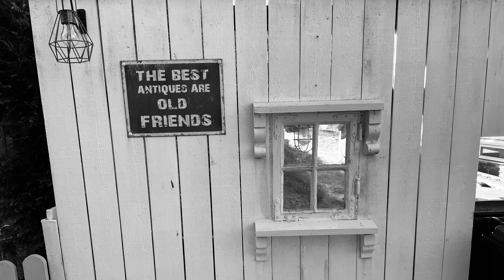Black & White Photo Gallery